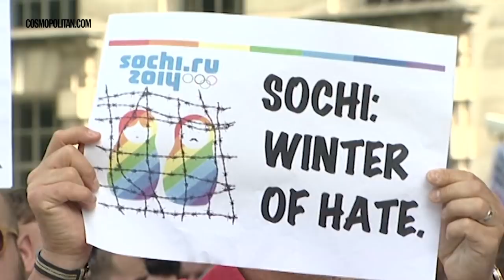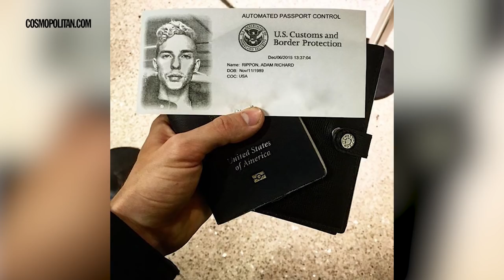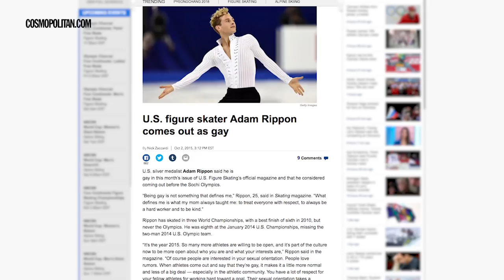Adam Rippon on Being an Openly Gay Athlete | Cosmopolitan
Team USA's Adam Rippon shares his coming out story.